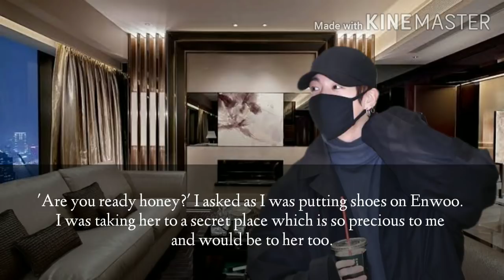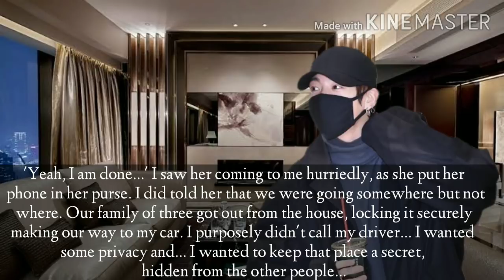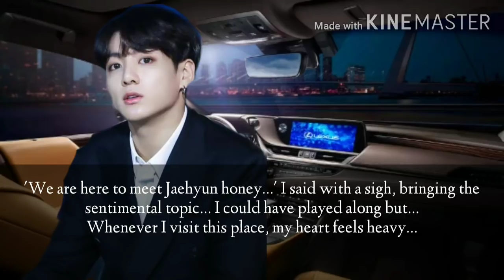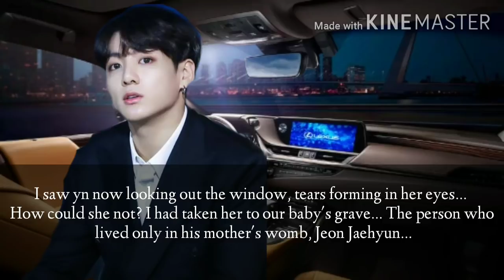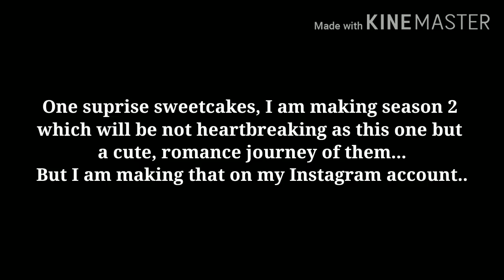(bts ff/Jungkook ff) Hidden Betrayal: Epilogue 1, meet Enwoo's Brother (Jungkook's Precious Wife)